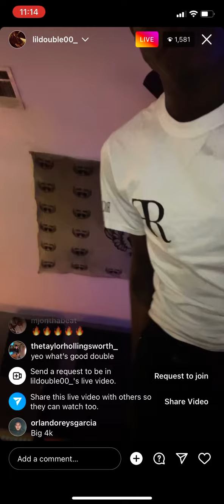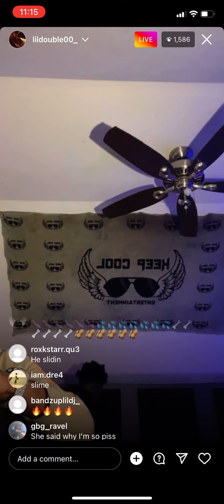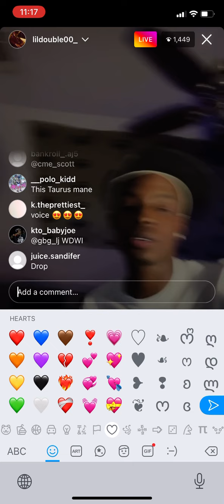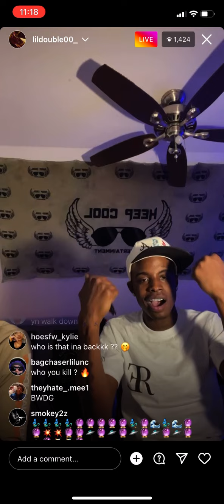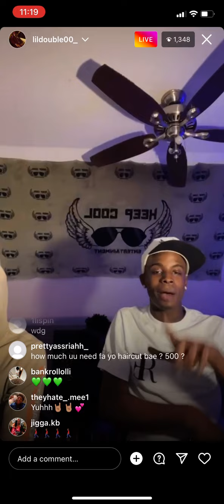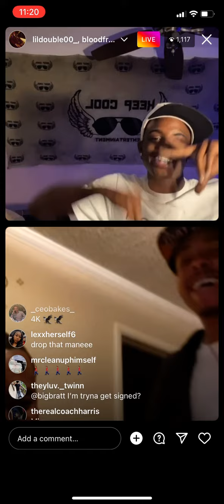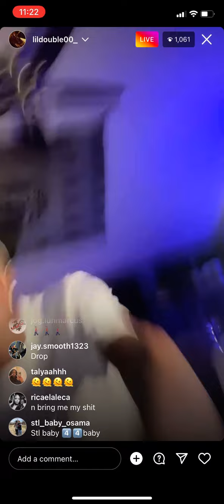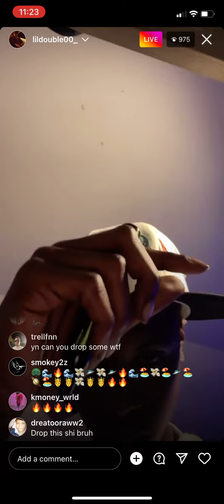Double 007 WDG Snippets IG Live w/Leaks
Taking Over YouTube & Honestly I Needed To Add This To My Playlist WALK 👣DOWN GANG ⛽🅰️🆖Bih I'ma Boss Ion Need No 🥷🥷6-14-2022